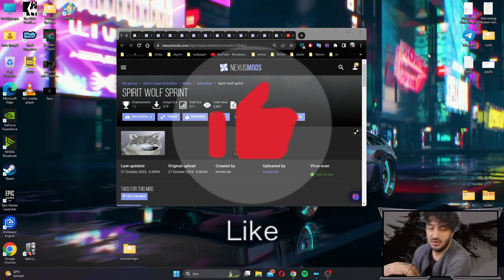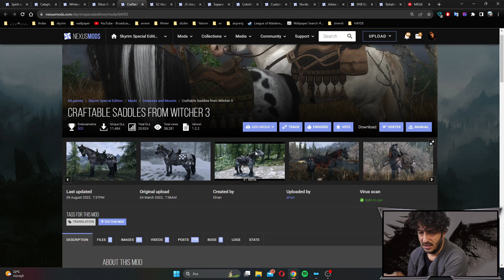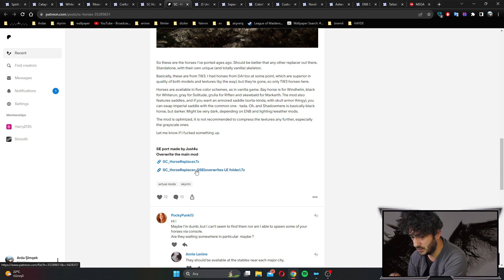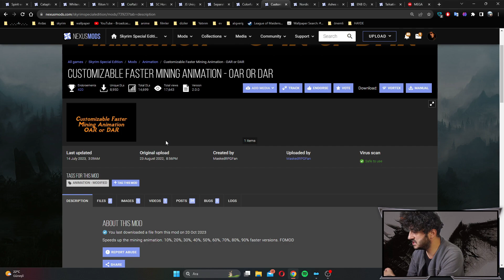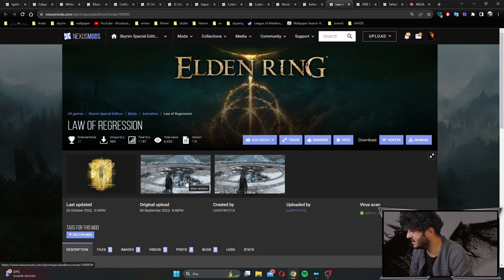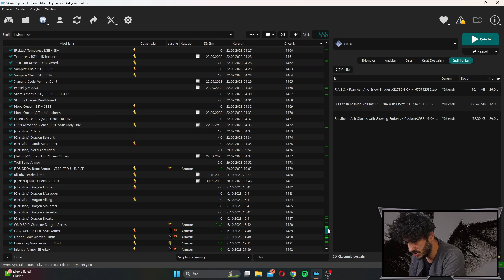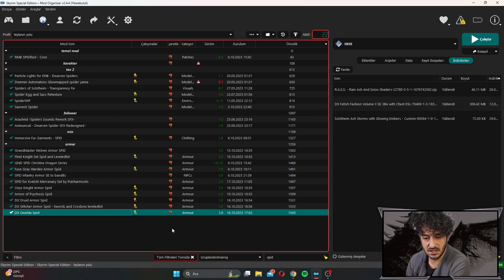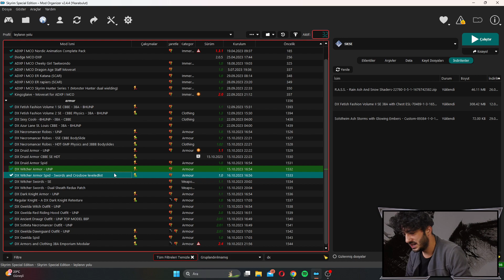SKYRIM YENİ MODLAMA SERİSİ #48 YENİ MODLAR TÜRKÇE SESLENDİRMELİ MOD